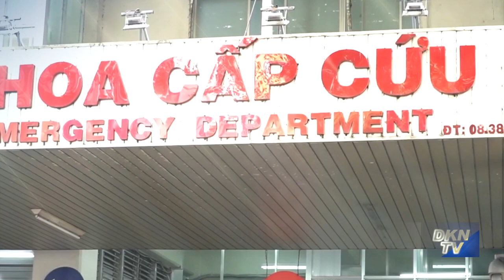Điểm tin tối 6/9: Châu Âu cấp tập tìm cách đối phó sau khi Nga khóa van khí đốt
- Kho đạn tên lửa Nga phát nổ dữ dội sau màn tập kích của Ukraina
- Châu Âu cấp tập tìm cách đối phó sau khi Nga khóa van khí đốt
- Thương vong do động đất ở Trung Quốc tiếp tục tăng mạnh
- Vì sao Bộ Công thương đề xuất nhập khẩu điện từ Lào?
- Nha Trang ngày càng 'bê tông hóa'
- Bệnh viện Chợ Rẫy tiếp nhận bệnh nhân cấp cứu kỷ lục sau nghỉ lễ Quốc khánh 2.9
- Bắt 2 cha con ‘mua’ 2 thiếu nữ 15 tuổi với giá 70 triệu đồng